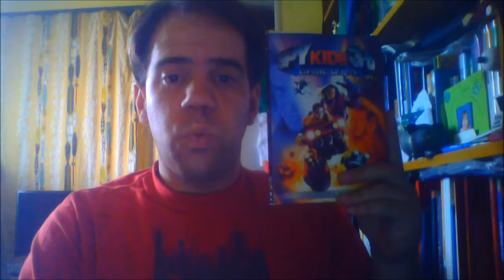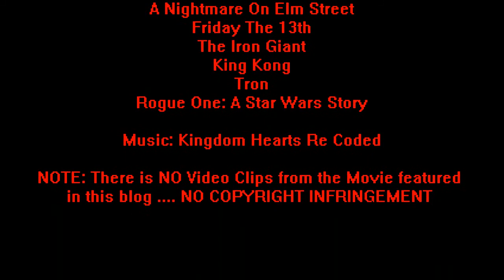Joshua Orro's Ready Player One (2018) Blog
In Today's episode Joshua looks into Steven Spielberg's latest hit movie which takes audiences into a virtual reality video game world known as The OASIS